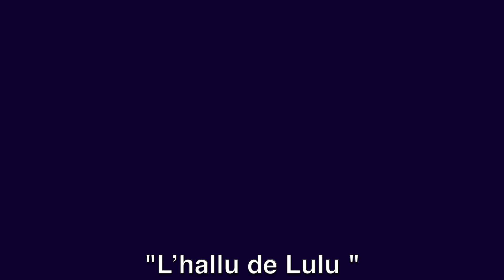L'HALLU DE LULU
GRP 47   BTP CFA NOISY LE GRAND

APPRENTISCÈNE, QUAND LES APPRENTIS DEVIENNENT ACTEURS

Après 14h de cours de théâtre comportemental avec un metteur en scène, les apprentis sont montés sur les planches du théâtre des Variétés pour nous parler de leur métier, leur préoccupation, leur quotidien !